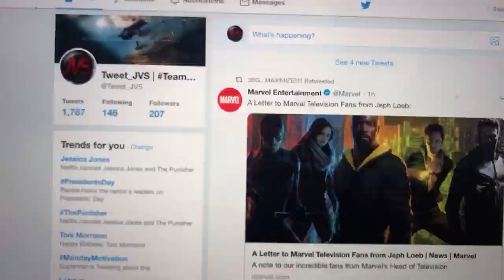JEPH LOEB Letter to Marvel Television Fans following CANCELLATIONS | To Be Continued... (HOPE)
A Letter to Marvel Television Fans from Jeph Loeb